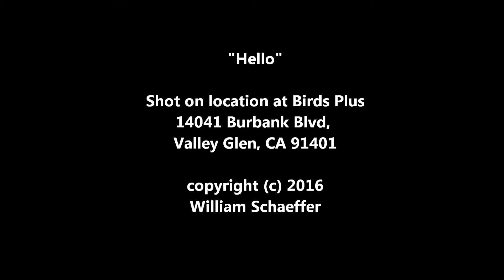Hello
Shot on location at Birds Plus

William Schaeffer